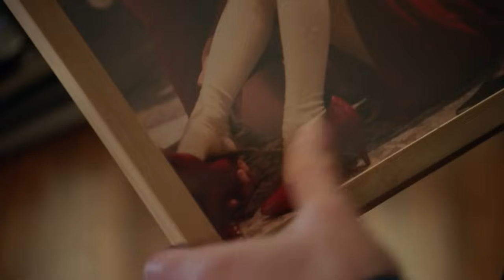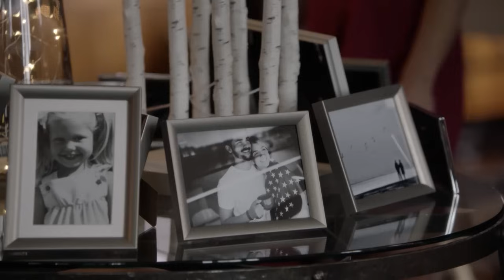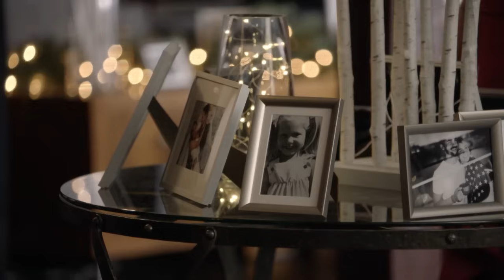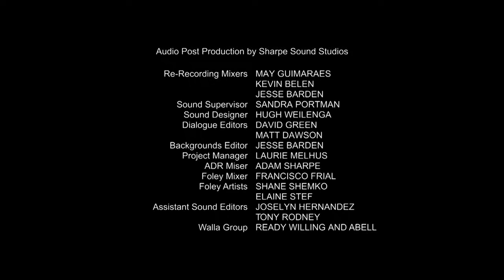Le scarpe magiche di Natale | HD | Commedia | Romantico | Film Completo in Italiano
Regia: Michael Robison
Sceneggiatura: Rick Garman, Beth Harbison
Star: Candace Cameron Bure, Luke Macfarlane, Jean Smart
(2018)

Noelle, che detesta il Natale, resta bloccata in un grande magazzino alla Vigilia. Qui incontra una donna che sostiene di essere il suo angelo custode e le fa vivere una esperienza simile a quella raccontata da 'Canto di natale' di Charles Dickens.